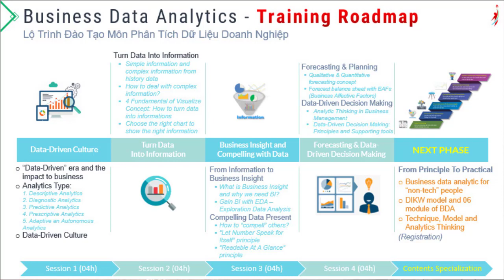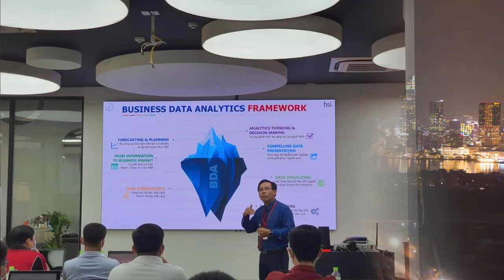Trailer_OMD_Workshop